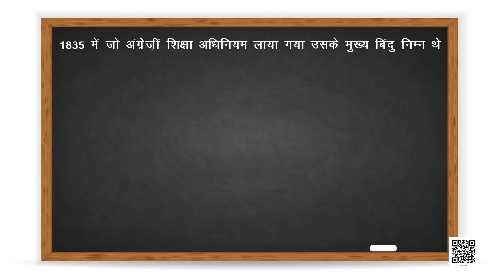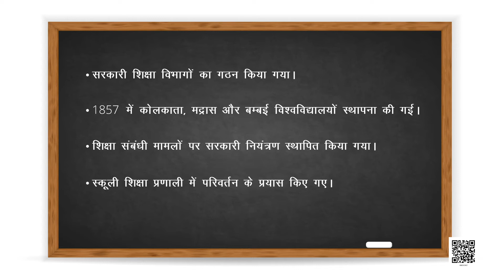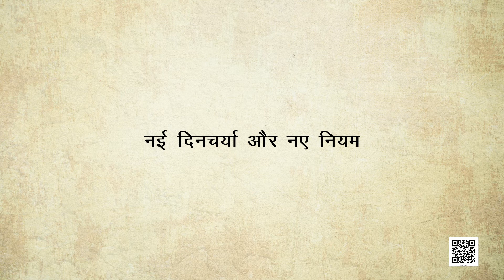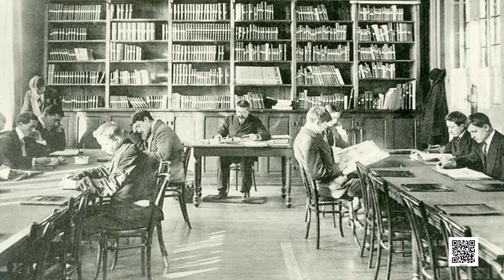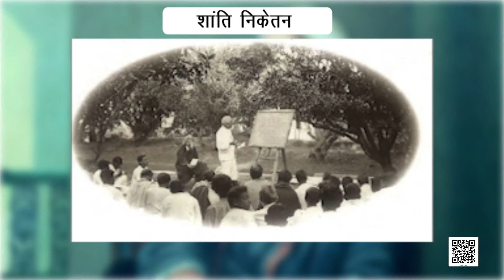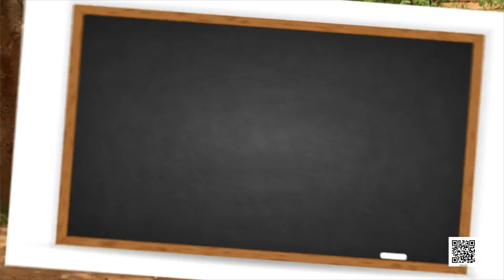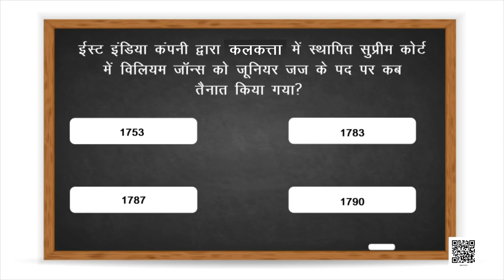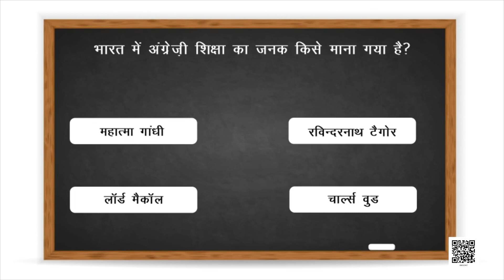देशी जनता को सभ्य बनाना राष्ट्र को शिक्षित करना/civilizing the nation educating the nation class 8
civilizing the, civilizing the native educating the nation class 8,
civilizing the native educating the nation,
history chapter 7 class 8 in Hindi,
history chapter 7 class 8 ncert,
history chapter 7 class 8 question answer,
देशी जनता को सभ्य बनाना राष्ट्र को शिक्षित करना